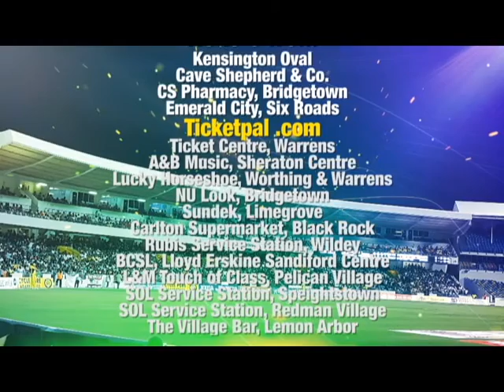Tribute to Sir Garry - Our National Hero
Press Conference with Sir Garfield Sobers leading up to the ICBL T20 Cricket Party-Tribute to Sir Garry